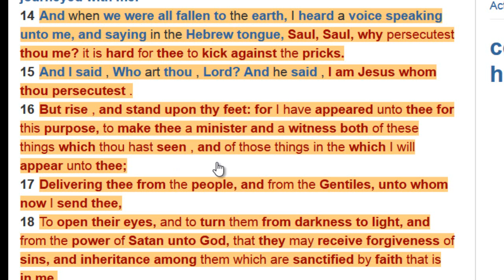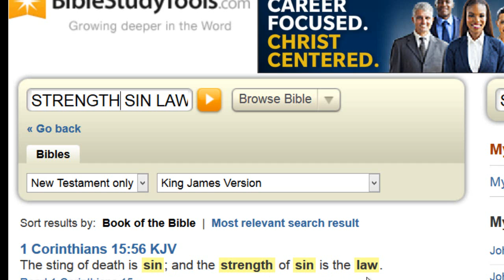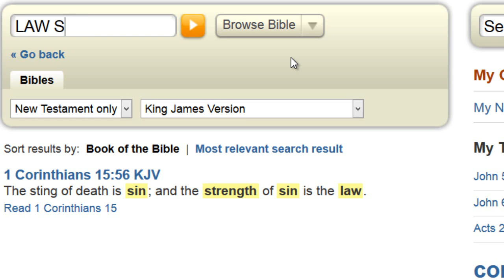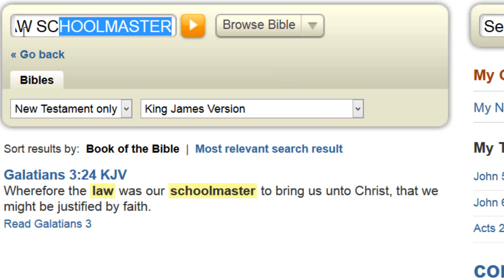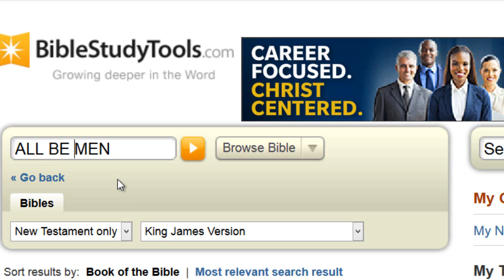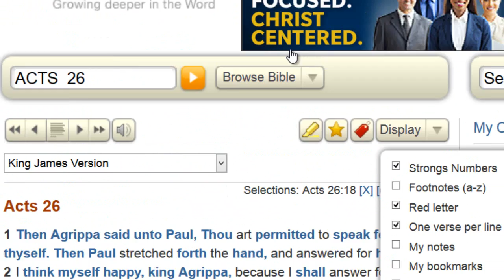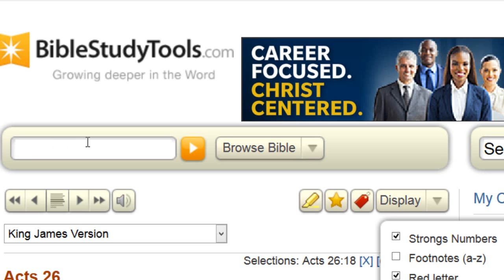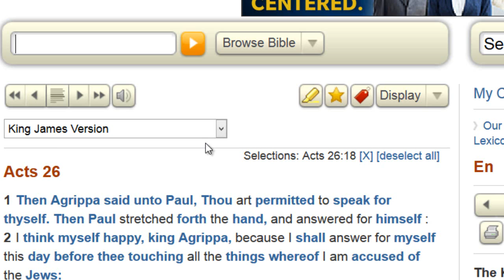UTB - 31 TEN COMMANDMENTS AND SIN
YOU CAN NOT BE SAVED BY FOLLOWING THE TEN COMMANDMENTS
Romans 3:20
Therefore by the deeds of the law there shall no flesh be justified in his sight: for by the law is the knowledge of sin.